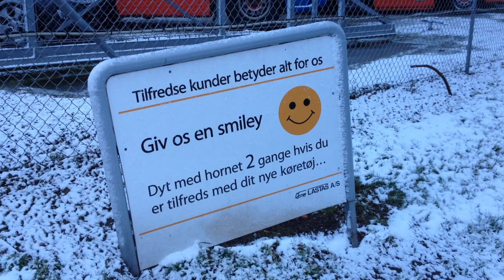Udlevering til Vognmandsforretningen Mogens Jensen A/S 30 01 15